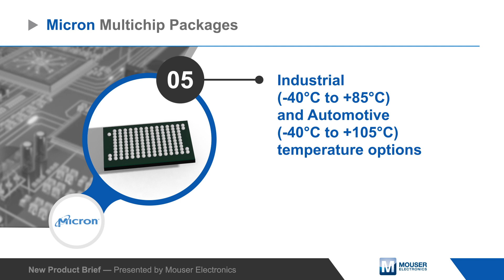Micron Multichip Packages — New Product Brief | Mouser Electronics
Micron Multichip Packages offer critical features and functions for designs including high performance, high quality, power efficiency and wide density ranges. Multichip Packages are housed in small package sizes, and are available in industrial temperature ranges.